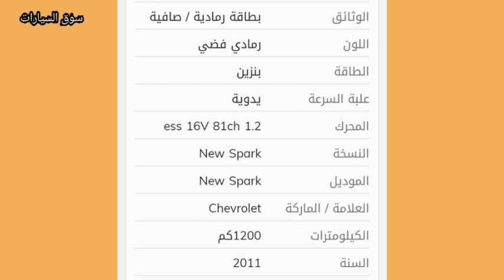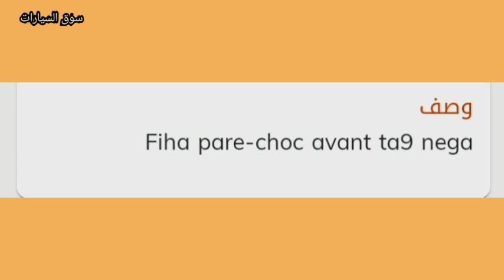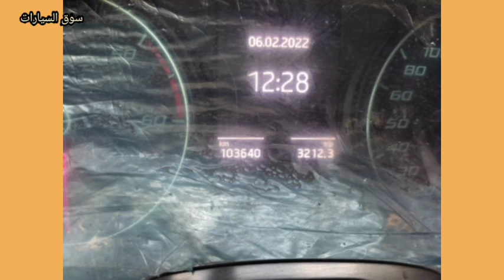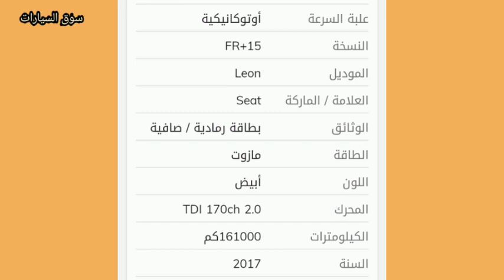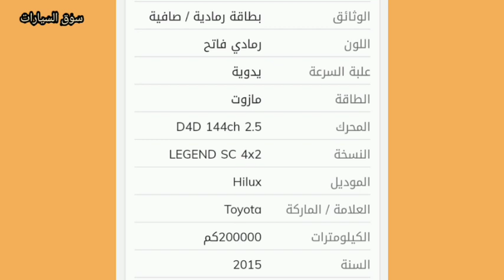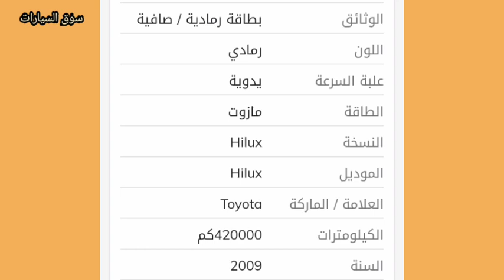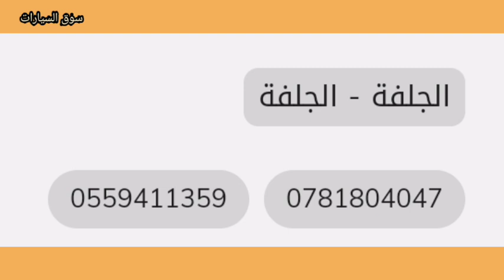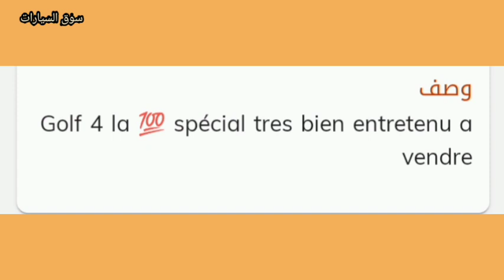أسعار السيارات في الجزائر 2022, Nissan, Toyota Hilux, يوم 09 فيفري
Nissan Pickup, Toyota Hilux, Chevrolet New spark